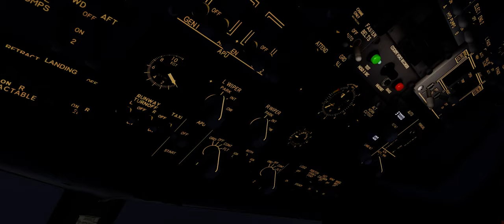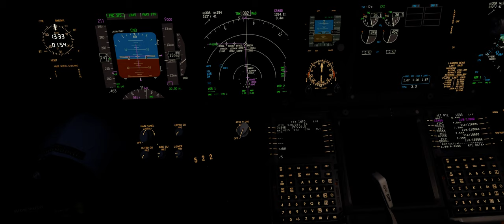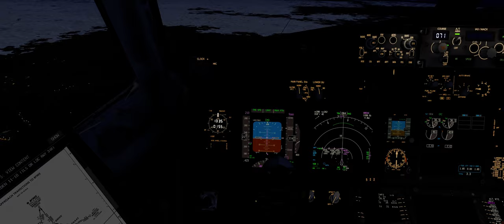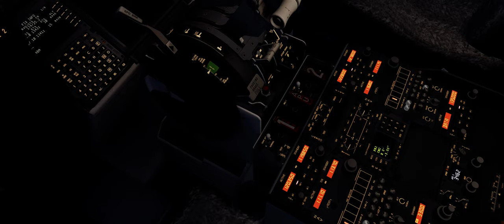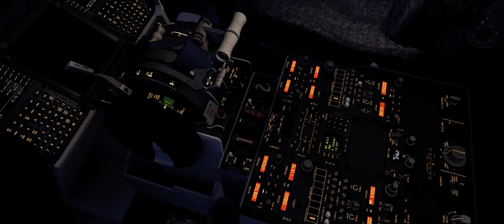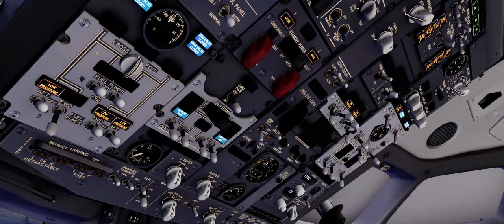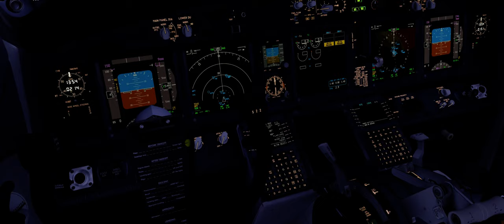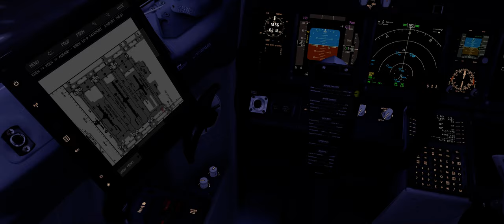Prepar3d v5.1 HF1 - Denver (KDEN) Crosswind Landing - PMDG NGXu + Pilot2ATC + FS2Crew